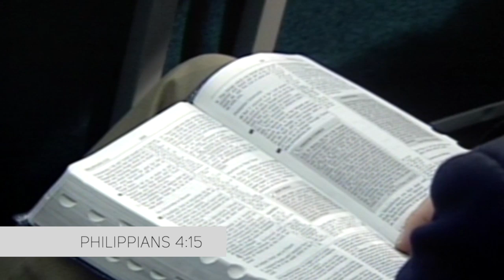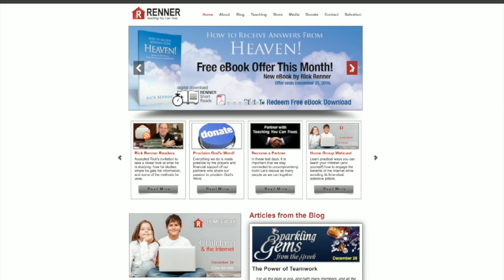Paul's Imprisonment — Rick Renner